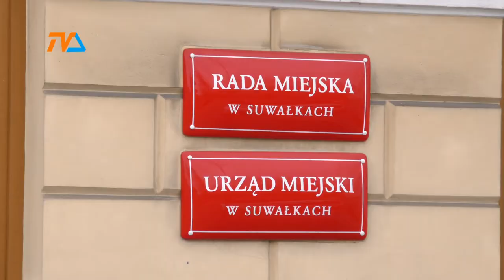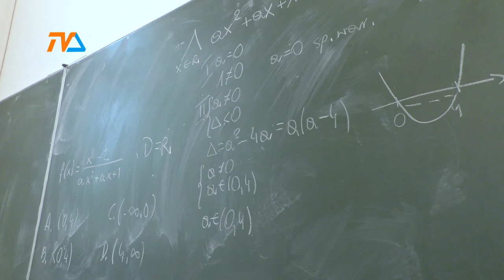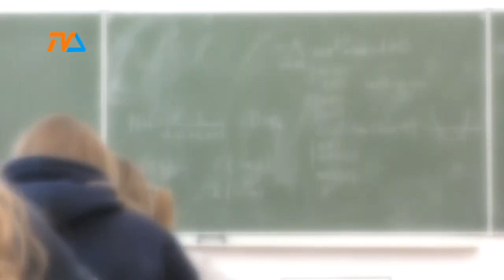Zdalne nauczanie już od poniedziałku |TVSUWAŁKI